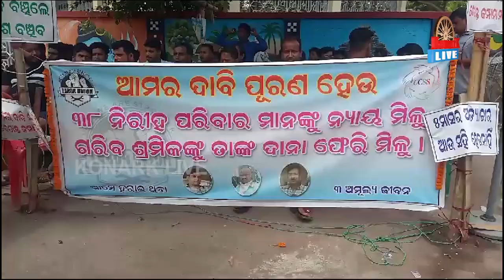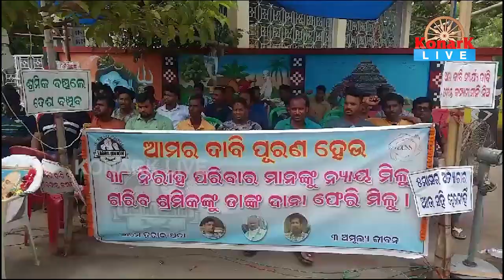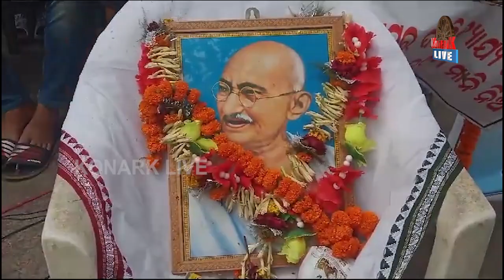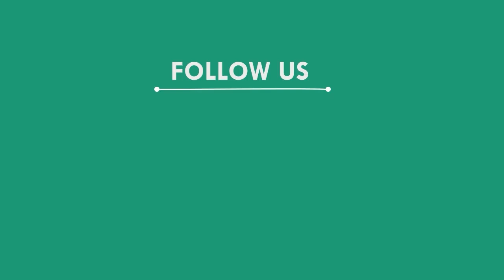ବେଦାନ୍ତ ଫେକର ସମୁଖରେ ଧାରଣା ଦେଲେ ୩୮ଜଣ ଛଟେଇ ଶ୍ରମିକ, ଭଦ୍ରକ || BHADRAK NEWS